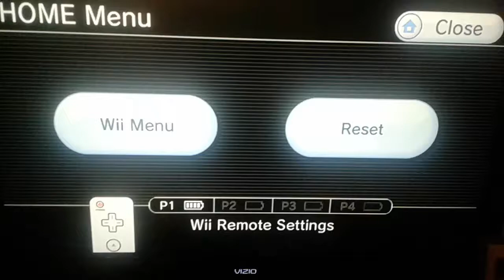Piplup is Captured | PokePark 2: Wonders Beyond | Clip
It's true Piplup is Captured